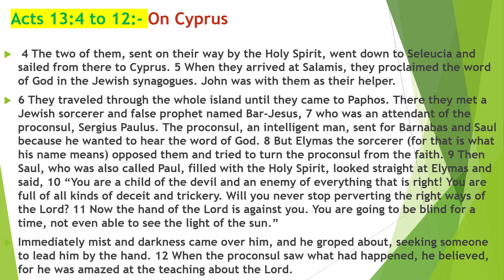Bible_Study/On Cyprus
4 The two of them, sent on their way by the Holy Spirit, went down to Seleucia and sailed from there to Cyprus. 5 When they arrived at Salamis, they proclaimed the word of God in the Jewish synagogues. John was with them as their helper.
6 They traveled through the whole island until they came to Paphos. There they met a Jewish sorcerer and false prophet named Bar-Jesus, 7 who was an attendant of the proconsul, Sergius Paulus. The proconsul, an intelligent man, sent for Barnabas and Saul because he wanted to hear the word of God. 8 But Elymas the sorcerer (for that is what his name means) opposed them and tried to turn the proconsul from the faith. 9 Then Saul, who was also called Paul, filled with the Holy Spirit, looked straight at Elymas and said, 10 “You are a child of the devil and an enemy of everything that is right! You are full of all kinds of deceit and trickery. Will you never stop perverting the right ways of the Lord? 11 Now the hand of the Lord is against you. You are going to be blind for a time, not even able to see the light of the sun.”
Immediately mist and darkness came over him, and he groped about, seeking someone to lead him by the hand. 12 When the proconsul saw what had happened, he believed, for he was amazed at the teaching about the Lord.